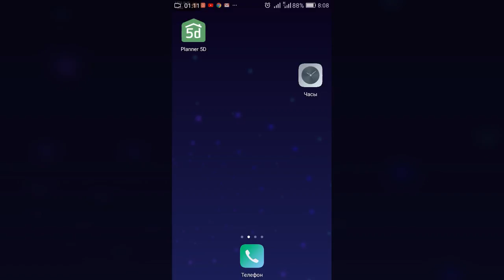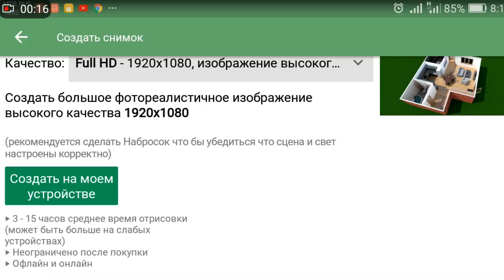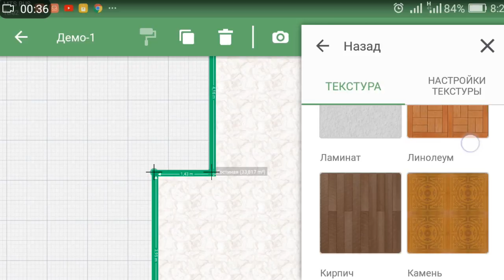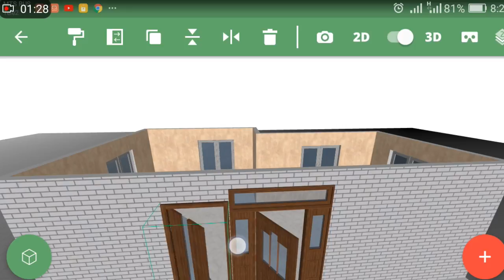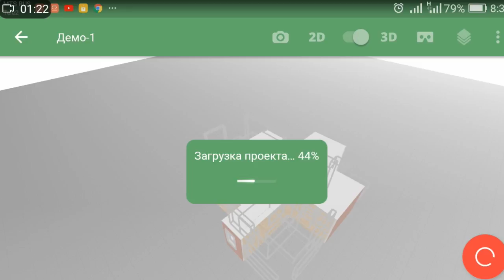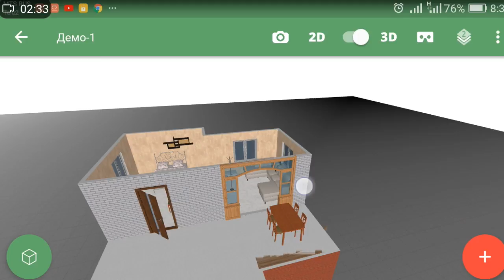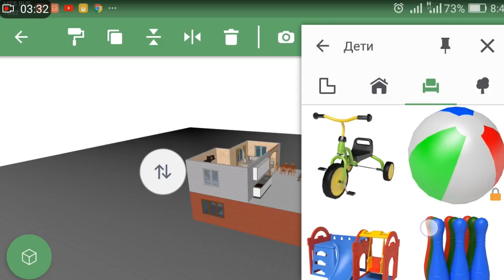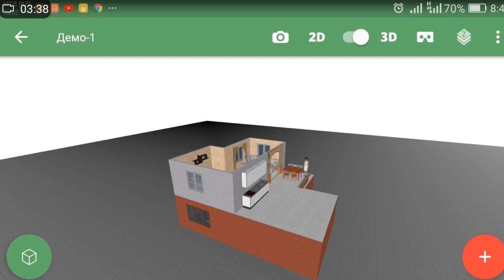Программа для создания проекта и дизайна дома для андроид: Planner 5d.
Программа для создания проекта и дизайна дома для андроид: Planner 5d. Много бесплатных предметов и удачная строительная платформа, не оставит равнодушным ни простого работягу ни искустного дизайнера! Это то, что я так долго искал для создания проектов, для телефонов и планшетов. В следующих видео, я расскажу вам о промо версии!